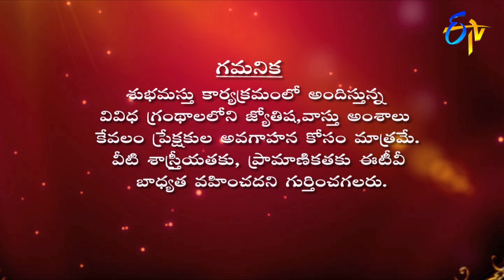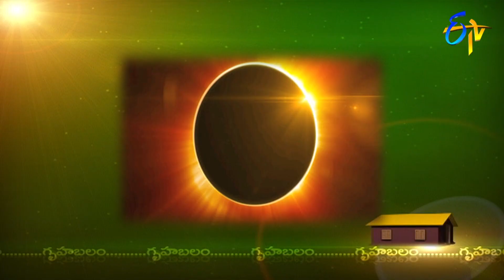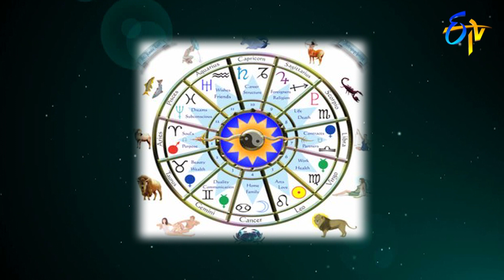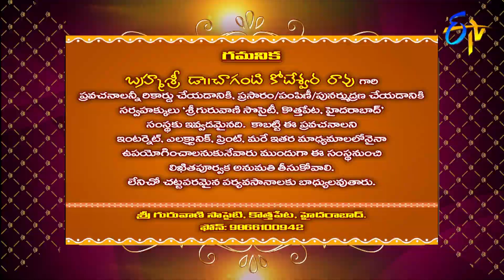Subhamastu | 27th March 2020 | Full Episode | ETV Telugu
Reputed religious followers interpret the significance of Graha Phalam, Gruha Balam, Jathaka Dhoshalu-Pariharalu and the glory of Guru Vaibhavam preached by Chaganti Koteswara Rao by quoting various shlokas and philosophical words.